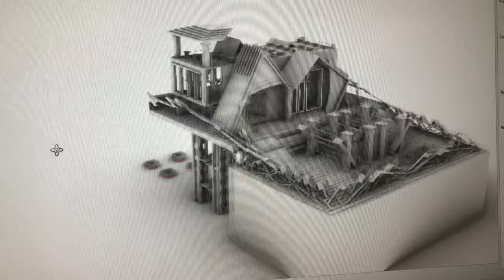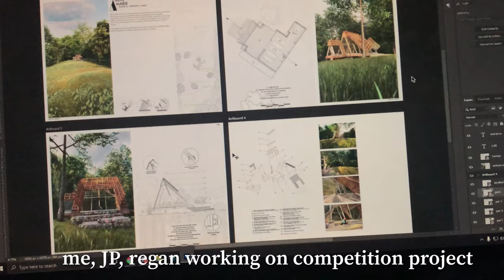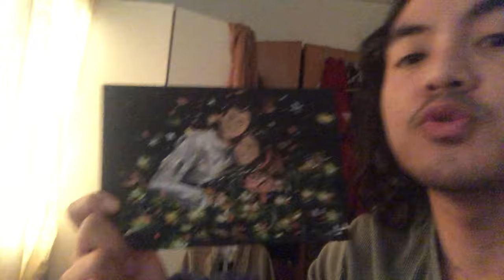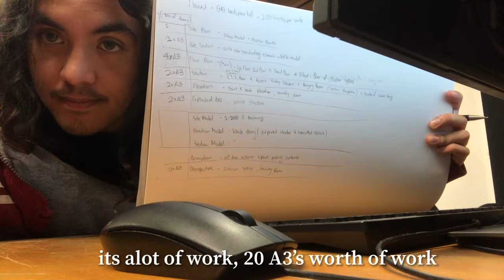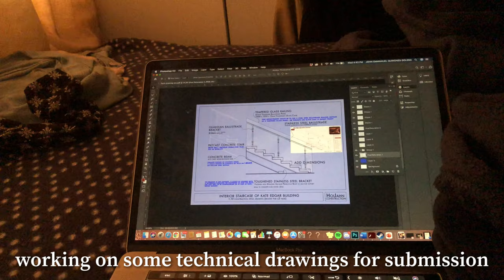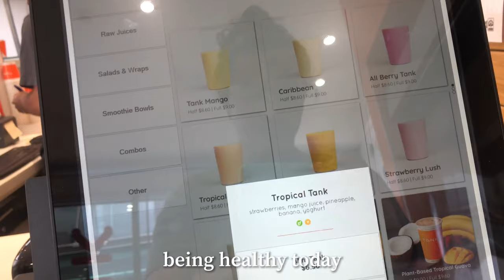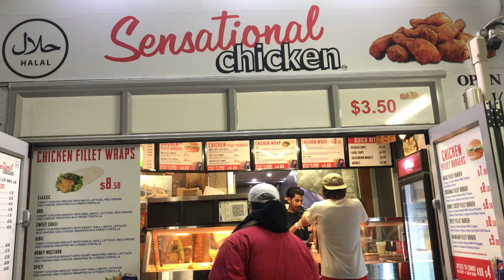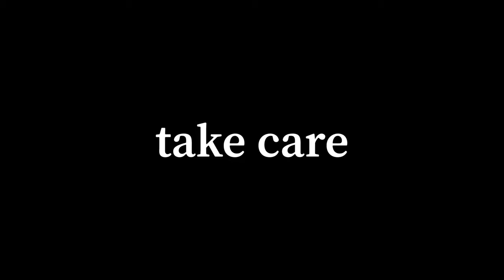a rare non stressful architecture week vlog : pre finals - university of auckland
the rare week where an architecture student ISN'T 100% stressed out, only 50%, i enjoy these rare times. we went out for drinks, clare spilled soju and beer over everyone, i got to go to dance class, stayed late inside the design studio many nights & ate out quite a few times.

*FAQ*

Hi! Im Jahn, im an architecture student, painter, dancer, singer XD, I do alot of things. I live in Auckland New Zealand, i moved here from singapore when i was 16, and i was born in the Philippines. I've been everywhere, but the one thing i've loved always was art, and sharing and teaching others that. Be it vlogging, singing, painting :)

I usually always love surrealism, and you see lots of owls, moths, galaxies, nature, and faces in my paintings